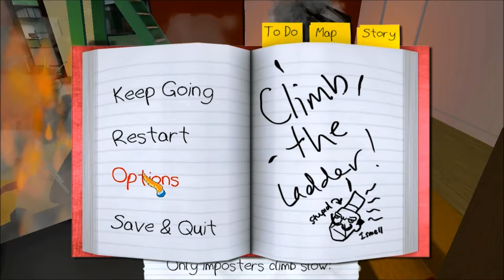Octodad: Episode 2 - Burned Alive and Served As Sushi